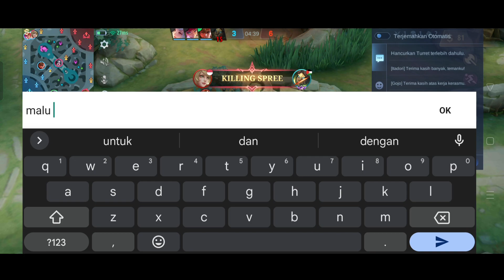KETEMU MALAYSIA SONGONG AUTO KASIH PAHAM! | MLBB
Device :
Realme